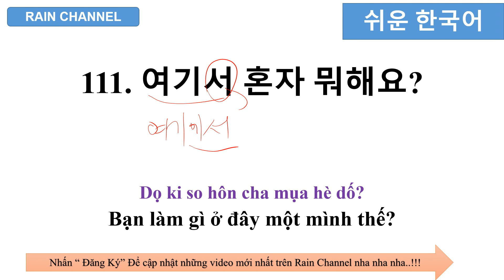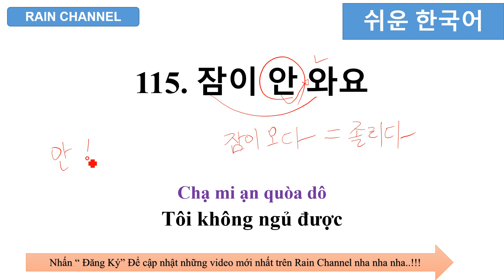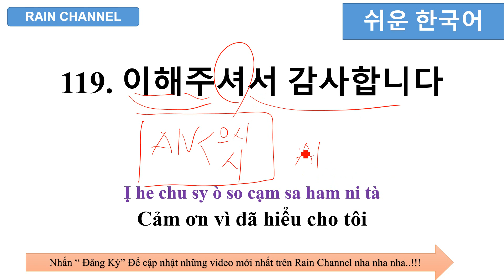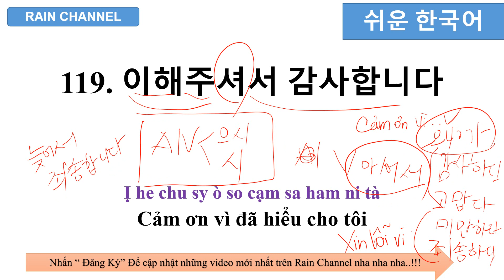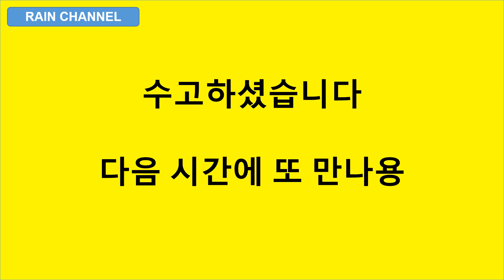P7- 5000 Câu Tiếng Hàn Giao Tiếp Siêu Tốc Thông Dụng-Online Miễn Phí-Rain Channel 100 Từ Vựng pi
Tiếng Hàn Siêu Tốc qua âm Hán Hàn- Học Tiếng Hàn Dễ Quá